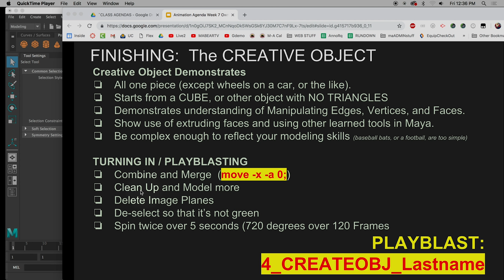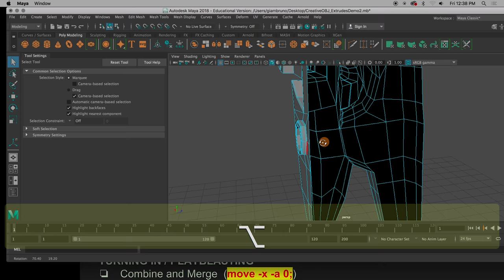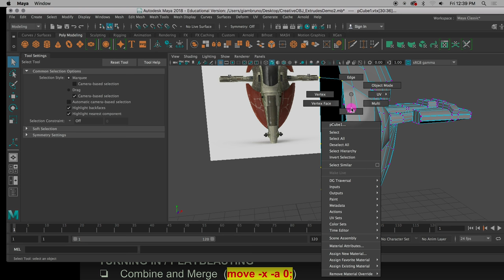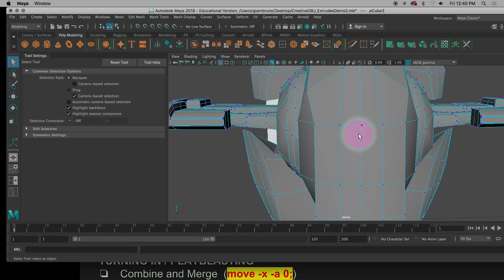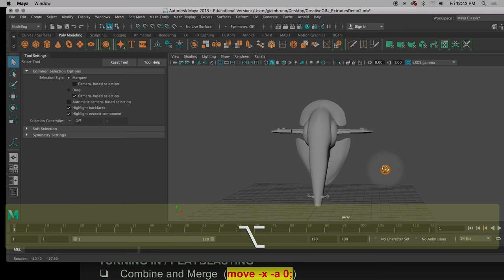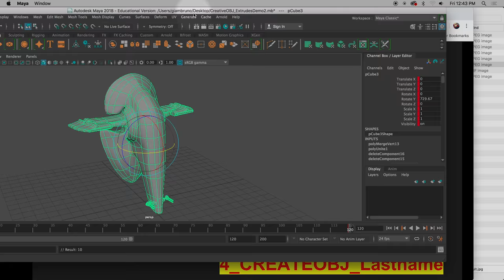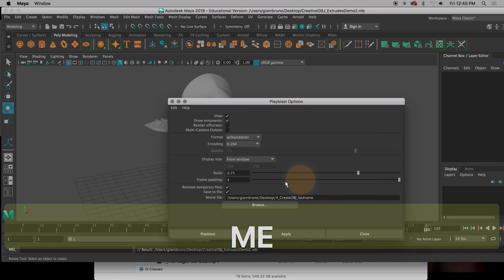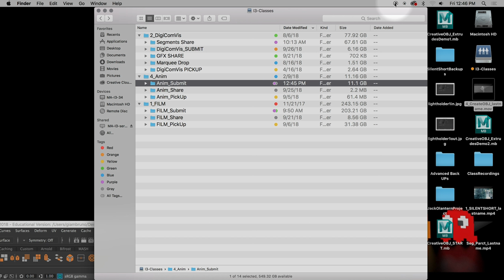Creative Object: part 7 Submitting Work; Class Lecture, Digital 3D Modeling & Animation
These recordings are taken from an actual high school class, so please excuse the audio quality, or long pauses for student help and student work.  All lectures are from Menlo-Atherton High School's digital media arts classes in G-3.